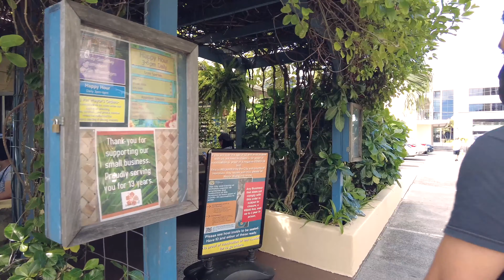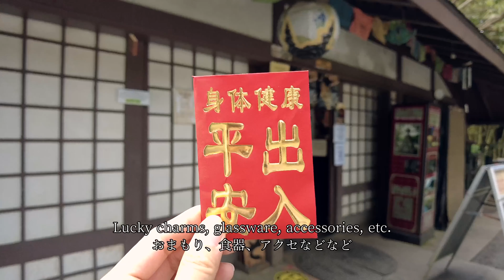【English Vlog】ハワイの休日｜知る人ぞ知る日本を感じられるスポット｜現地高校への第一印象も暴露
こんばんは、ひなこです。今回は英語＆vlog形式とダブル初めての試みです！オアフ島東側までドライブした休日をゆる〜く撮っているので、是非楽しんでください💛初めて文字起こしソフトを使ったらタイミングがずれちゃった箇所もあるんですが、多めにみてやってください🙇‍♀️

関連記事
✩ハワイの公立高校ってどんなところ？